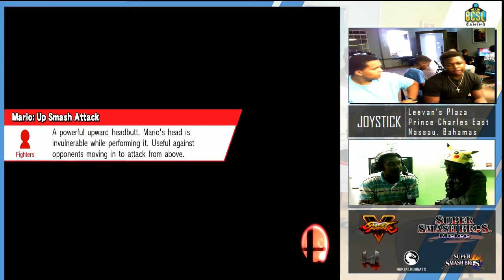JSB18 - Sm4sh Singles: BES-G | Bubba(Mario) vs FRaudFish(Bayonetta) WS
Location: Joystick
Winners Semis
Country: Nassau, Bahamas
Commentary: Abcool